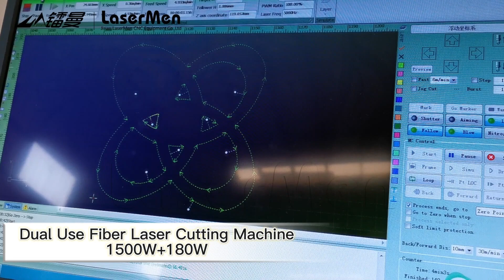LM-1530CF dual use fiber and co2 combined laser cutting machine for metal and nonmetal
dual use fiber and co2 combined laser cutting machine for metal and nonmetal

To learn more, please contact

Grace  Guo
Jinan LaserMen CNC Equipment Co.,Ltd
No.13908, Hehua Rd, Licheng District, Jinan City, Shandong Province, China 250100